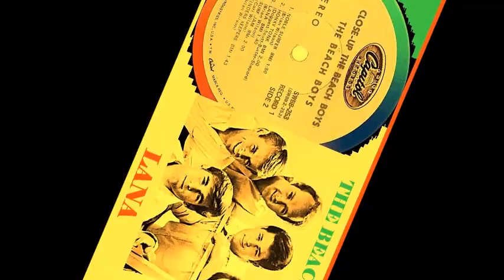The Beach Boys - Lana 'Vinyl'